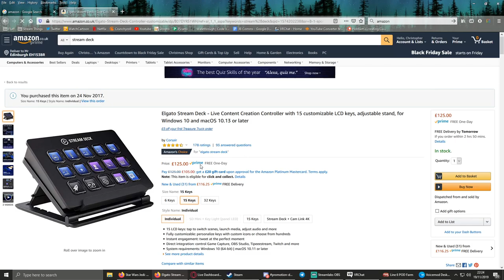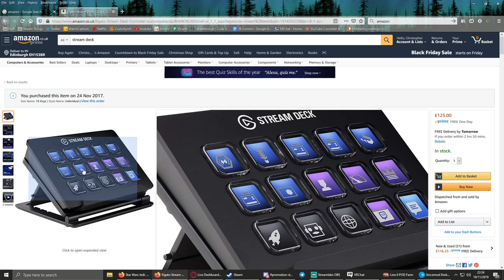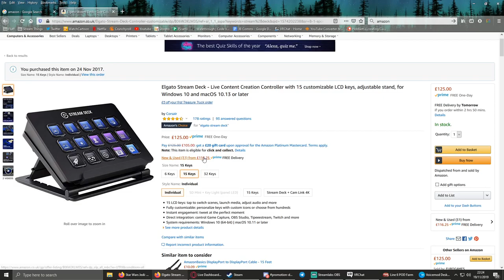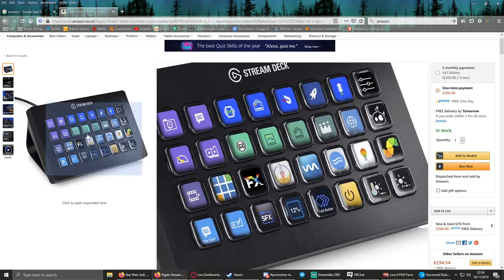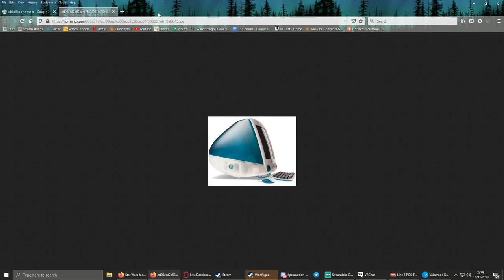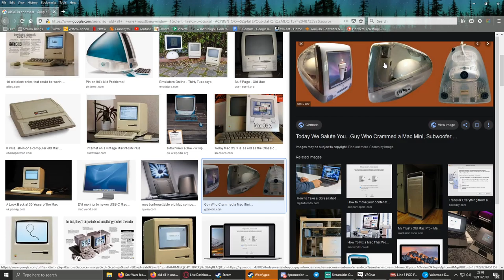Nothing Lasts Forever~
I got kind of emotional, I think I fell asleep twice during this last night and I passed the hecc out afterwards @.@

I love you all, thank you for being there with me.